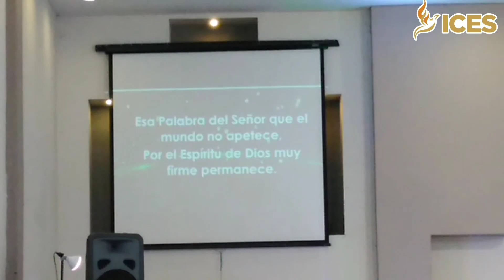Coro Clásicos de Victoria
Domingo 17 de Septiembre 2023 - en ICES el Coro Clásicos de Victoria "Bellas Palabras de Vida" y "Castillo Fuerte".